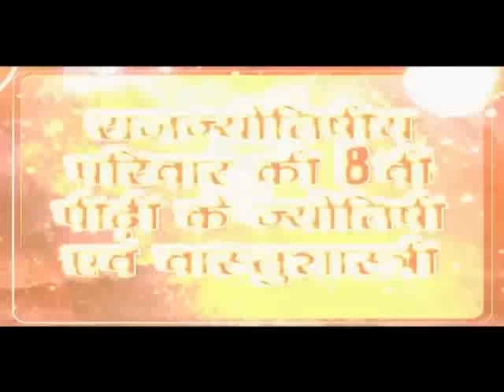जानिये कैसे किसी व्यक्ति का दांत बताता है उसका स्वभाव व उससे जुडी गुप्त बात